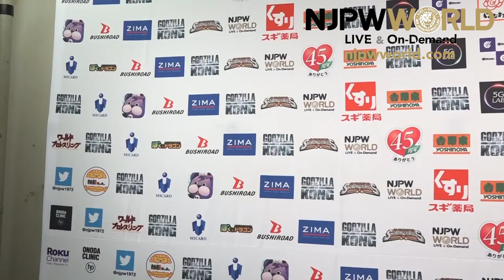Robbie Eagles makes Tokyo Dome Statement | Summer Struggle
日本語字幕・English subtitles
Summer Struggle night 5, Korakuen Hall
Robbie Eagles, SHO & YOH vs El Desperado, Yoshinobu Kanemaru & DOUKI